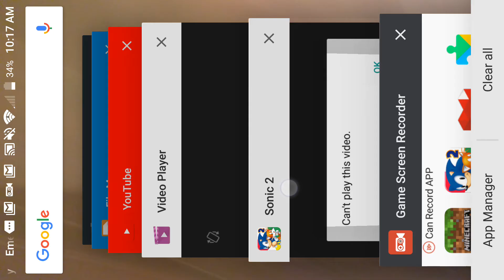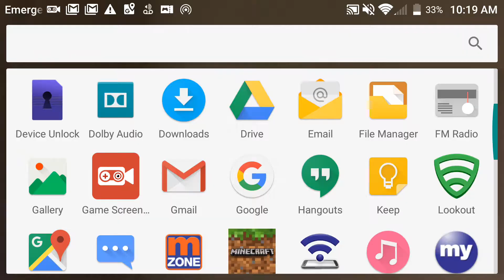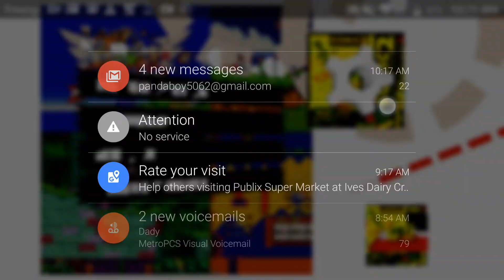How to break sonic 2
How to do this glicth. you have to have debug mode then when your going to be transported you want to go debug then go left do it over and over intil it says error then u want to go back in the game then you glicth sonic 2